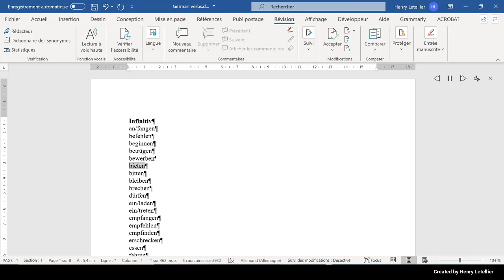bitten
This is the Microsoft Hedda voice that is reading the word bitten